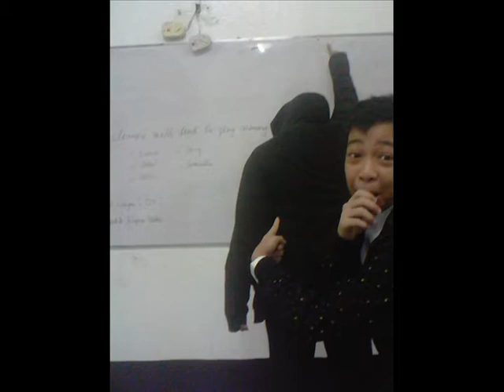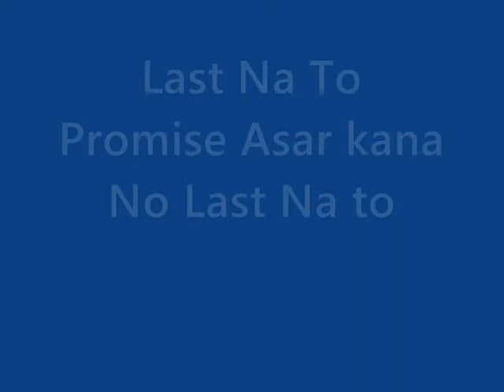1st Year Presentation Version 1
Created By: Carl Sev Dyniel D.Felicio